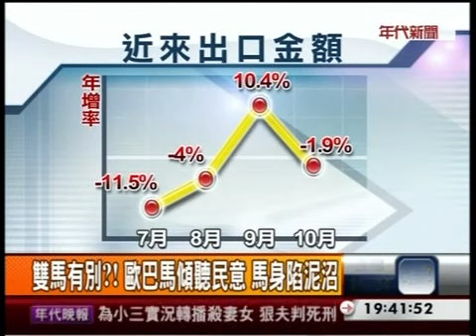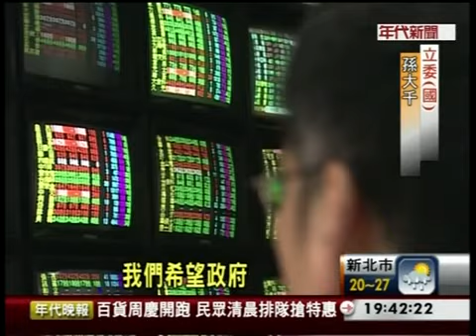10月出口負成長！台灣出口年增亞洲最低(年代新聞)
百貨公司週年慶與去年比，生意差了些！財政部昨公布十月出口僅265.3億美元，較九月減少2.4％，較去年同月也減少1.9％；累計一至十月，出口總值2501.3億美元，比去年同期減少3.7％。財政部統計長葉滿足表示，台灣產業結構過度集中特定產業，不像其他國家出口產品比較分散，相較韓、港、星等亞鄰國家，今年台灣應會成為出口衰退最多的國家。